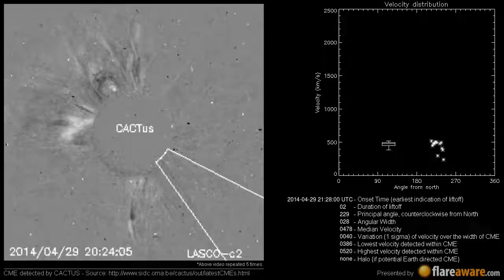A Non Earth directed CME at 2014-04-29 21:28:00 UTC